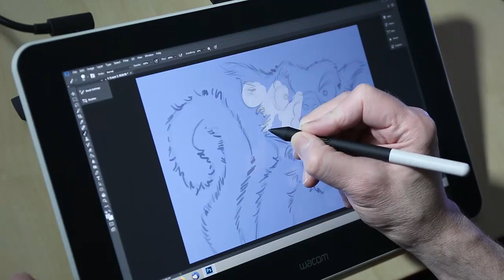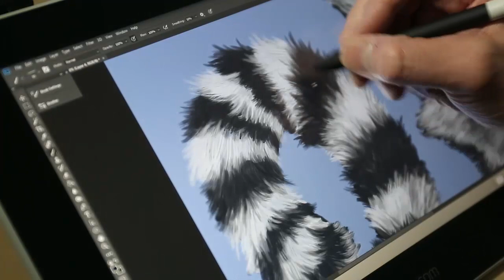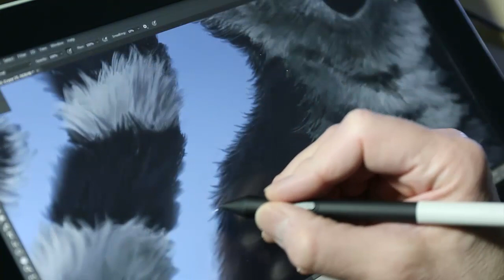Voices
A message of inspiration for anyone who wants to create but is afraid. This Ring-tailed Lemur in my own style, was painted in Photoshop on the Wacom One display.